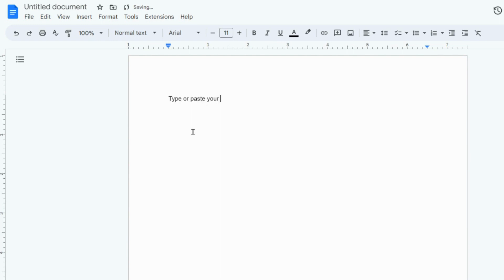How to Translate the Text of a document using Google Docs.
In this short tutorial, we'll translate the text of a document using Google Docs.

Cheers,
Natalie